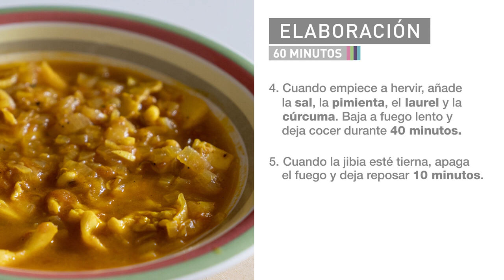«Receta jibia en salsa»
De con Licencia Atribución de Creative Commons (reutilización permitida)